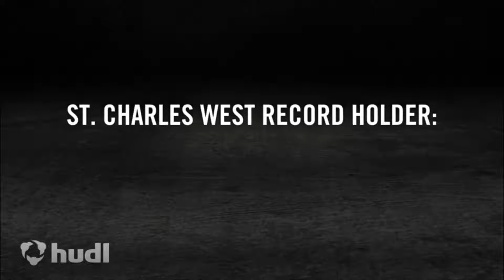CSA-PrepStar Athlete Drew Lauer